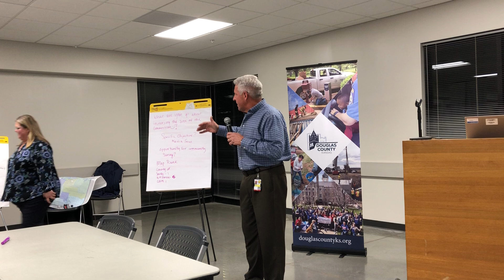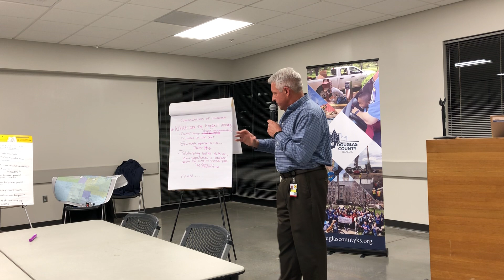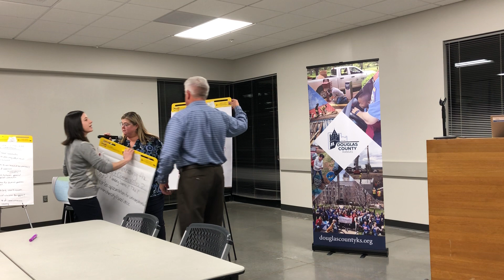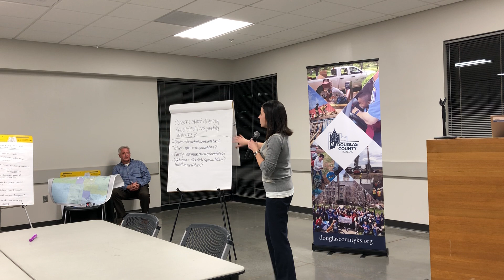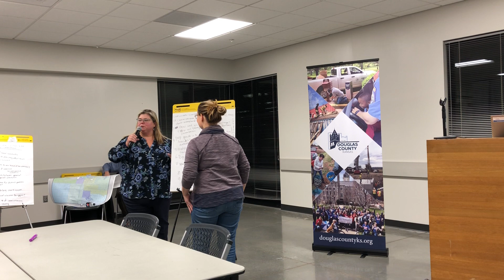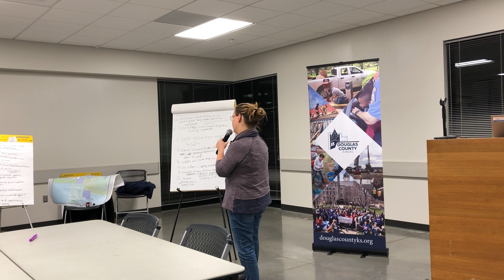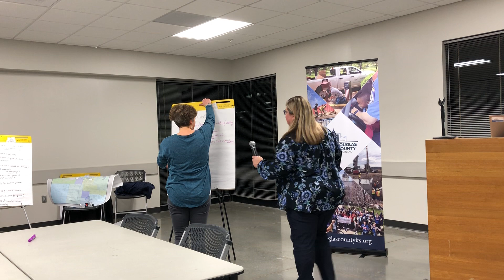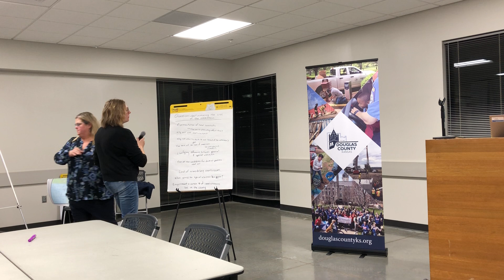Five County Commission Districts town hall roundtable discussion feedback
A town hall meeting about moving to five County Commission Districts was held Dec. 1 at the fairgrounds. The public provided feedback through roundtable discussions. The facilitators of those discussions then provided a recap of what was discussed.